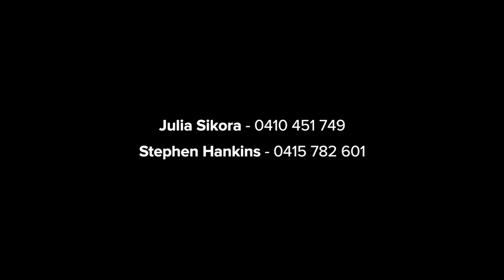Lane Cove, 75 Bridge Street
75 BRIDGE STREET, LANE COVE, NSW
GUIDE: $2,000,000  | 4 BEDROOMS|2 BATHROOMS|2 CARSPACES
Beautifully renovated to the highest standard, this picturesque home offers quintessential family living across a flexible two storey design. Set with dual street frontage amid cascading greenery, it's only moments from an array of lifestyle attractions.

- Open arrangement showcases plenty of room to relax or gather
- Restored dark timber floors contrast perfectly with crisp white decor
- Entertainers' terrace leads to lush gardens at front and rear
- Gourmet kitchen, chic European appliances, stone benchtops and farmhouse sink
- Four bedrooms, option to use one as an additional lounge or home office
- Two luxe bathrooms with rain showers, one with soaking tub
- Air conditioning, chandelier adorned ceilings and tasteful period features
- Abundant off street parking with carport and long driveway
- Walk to village attractions, waterfront parks and city buses

- Moments from Lane Cove Public School and St Ignatius' College

Stephen Hankins
Sales Agent

Julia Sikora
Sales Agent